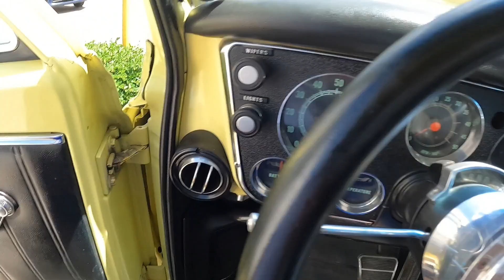C10 chevrolet 68 con RINES INTRO por 125 USD Boletos 33 1767 6572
C10 chevrolet 68 con RINES INTRO por 125 USD?